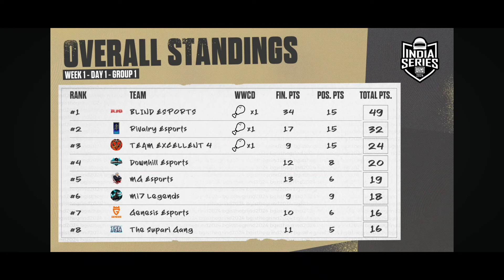BGIS Grind Points Table | Week 1 Day 1 | Group 1&2 | Overall Standings | BGMI Tournament Live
Bgis the grind points table,
The grind points table,
Bgis overall standings,
Bgis the grind overall standings,
The grind overall standings,
one game pro championship,
one game pro championship points table,
bgmi points table,
bgmi zone,
godlike,
bgmi tournament live,
bgmi live,
jonathan gaming,
onegame pro championship,
bgmi,
bgmi tournament,
godlike esports,
onegame pro championship points table,
one game esports,
godl,
pro championship bgmi points table,
sparky gaming,
jonathan,
godl zone,
one game,
onegame esports,
onegame points table,
bgmi tournament points table,
points table bgmi,
bgmi news,
godlike news,
overall standings bgmi today,
upthrust esports points tabe,
points table,
today bgmi tournament,
one game points table,
one game pro points table,
onegame,
skyesports,
bgmi scrims live,
bgmi tournament today,
hydra,
one game esports points table,
one game pro,
one game pro championship live,
one game pro championship overall standing,
one pro championship points tabe,
onegame pro,
pro championship live bgmi,
today tournament bgmi,
ue esports points table,

Credits : Krafton India Esports